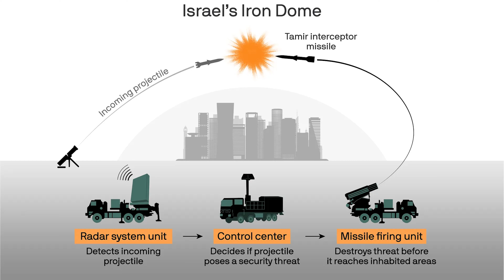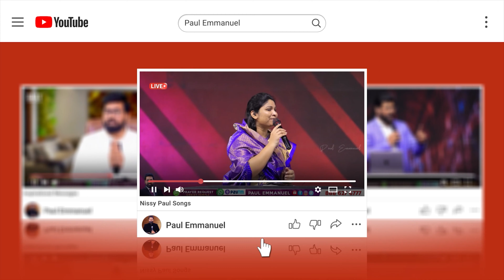ముంచుకొస్తున్న మూడో ప్రపంచ యుద్ధం | israel war | తెగించిన ఇజ్రాయెల్ | Paul Emmanuel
ముంచుకొస్తున్న మూడో ప్రపంచ యుద్ధం Welcome to Paul Emmanuel International Ministries and Christ Temple Foundation. God has anointed Man of God, Ps Paul Emmanuel (MBA,. MA Litt )  to reach out millions around the world with the Word. His teachings have been impacting many people and strengthening their Spiritual lives. God has taken him to more than 33 countries for the Kingdom Expansion. Millions of people have experienced the taste of Jesus through this ministry.

Our Account Details:
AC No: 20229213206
Branch Code: 000904
IFS Code: SBIN0000904